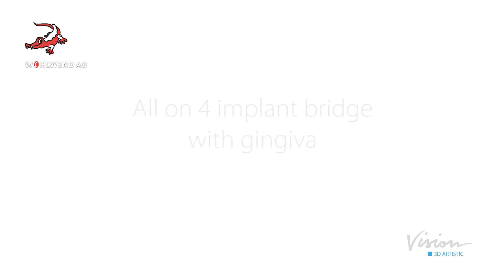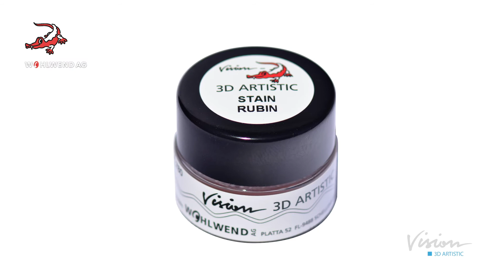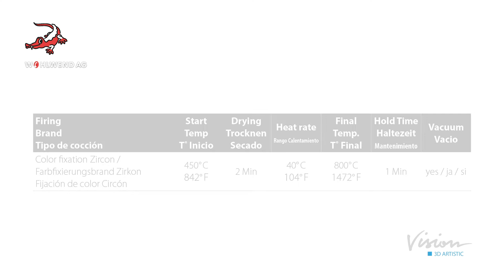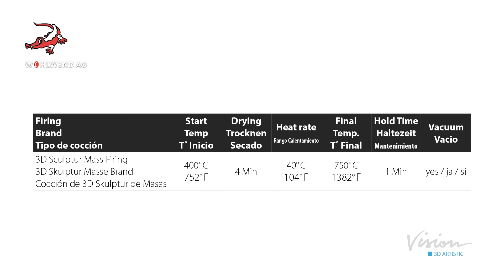Vision 3D Artistic Gingiva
All on 4 implant full zirconia bridge
finalised with "liquid paint on ceramic"